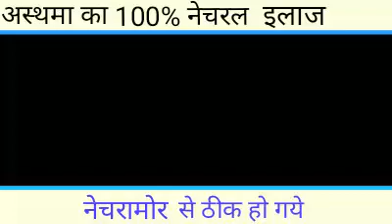NATURAMORE Result | नेचरामोर रिज़ल्ट_अस्थमा | More info. 8780107277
NATURAMORE Result | નેચરમોર રિઝલ્ટ_અસ્થમા

Call/Whatsapp...